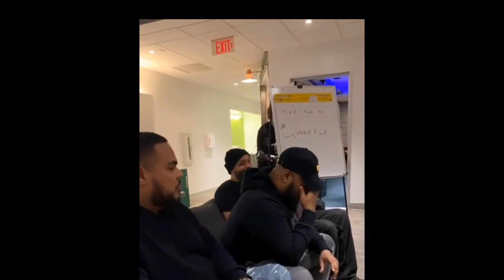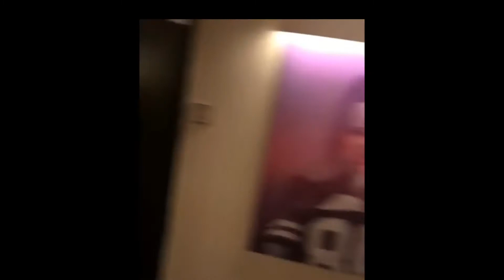Queenzflip Compilation 2019 #1 Best Funny Vines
Queenzflip Compilation 2019. A Collection of clips from the troll himself. Try not to laugh!